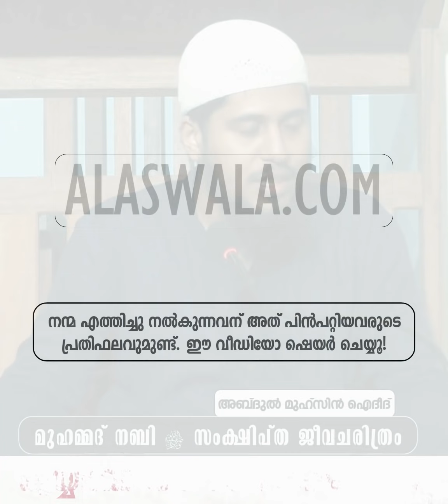ത്വയ്യിബായത് സംസാരിക്കുക! | Abdul Muhsin Aydeed | ALASWALA.COM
ത്വയ്യിബായത് സംസാരിക്കുക!

മുസ്ലിമീങ്ങൾ സംസാരിക്കേണ്ടത് 'ത്വയ്യിബായ' വാക്കുകൾ കൊണ്ടാണ്. പരസ്പര ബന്ധങ്ങളിൽ നമ്മെ ഏറെ സഹായിക്കുന്ന ഉപദേശങ്ങളിലൊന്നാണത്.

5.45 Minutes

എല്ലാ ഞായർ, ബുധൻ ദിവസങ്ങളിലും മഗ്രിബ് നിസ്കാര ശേഷം കോട്ടക്കൽ ദാറുസ്സലാം മസ്ജിദിൽ നടക്കുന്ന ദർസുകളിൽ നിന്ന്: